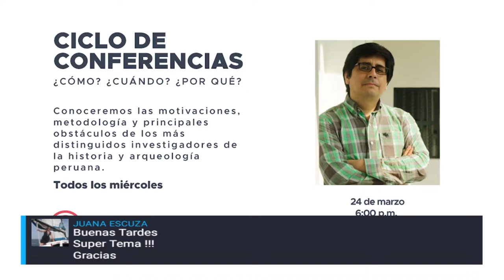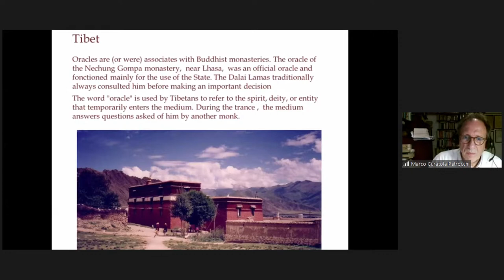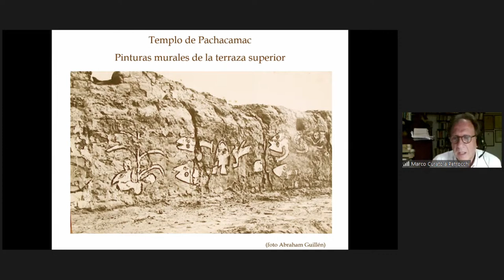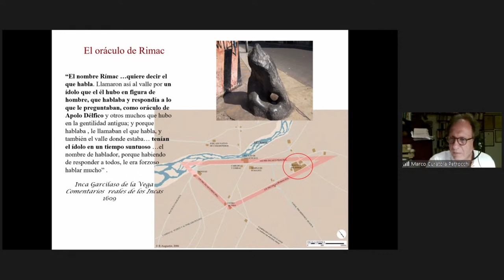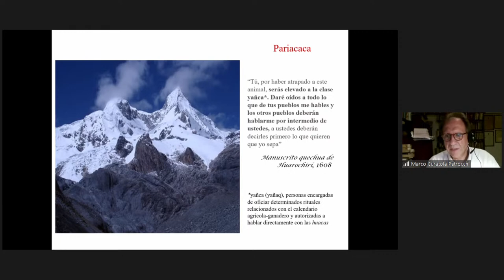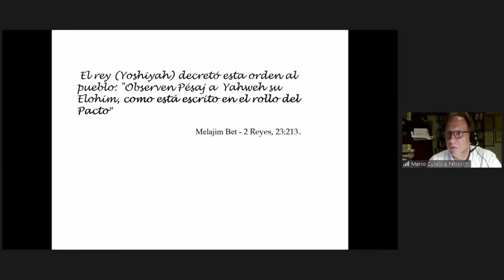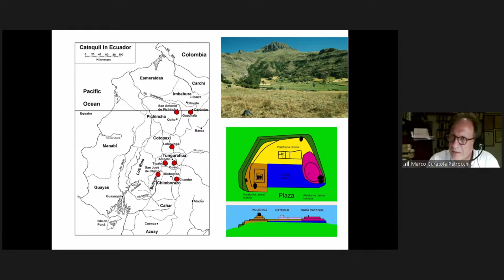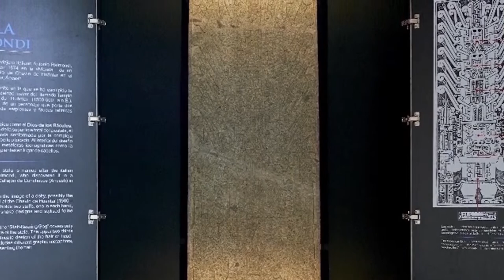Ciclo de Conferencias “¿Cómo? ¿Cuándo? ¿Por qué?”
Este miércoles 17 de marzo, en el Ciclo de Conferencias “¿Cómo? ¿Cuándo? ¿Por qué?” el Dr. Marco Curatola Petrocchi nos hablará sobre “Los oráculos de los Andes” y el papel de estos santuarios en la sociedad andina prehispánica.

Durante su ponencia el Dr. Marco Curatola Petrocchi explicará la importancia de los principales oráculos como Pachacámac, Titicaca en la Isla del Sol, Catequil y Huarivilca.